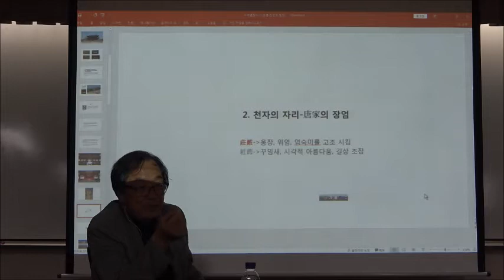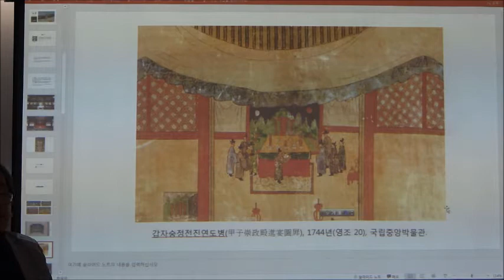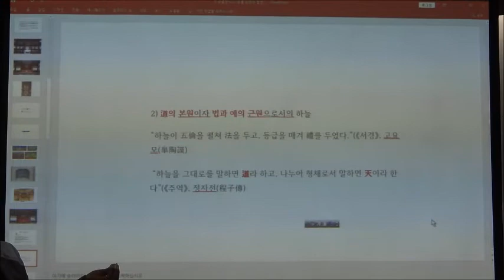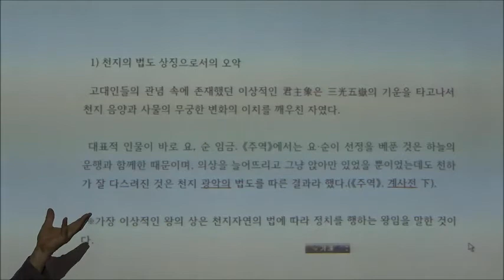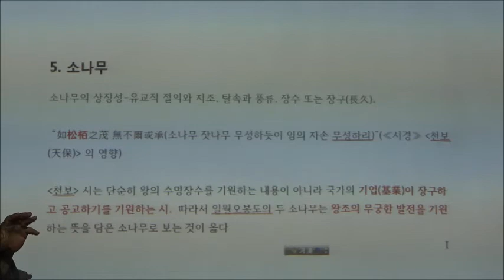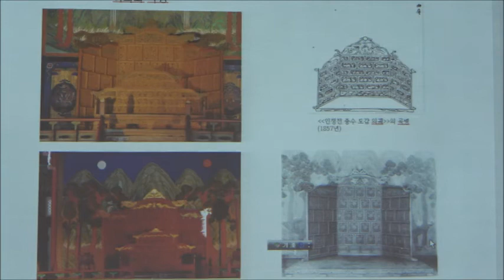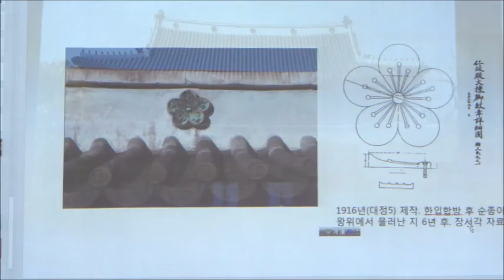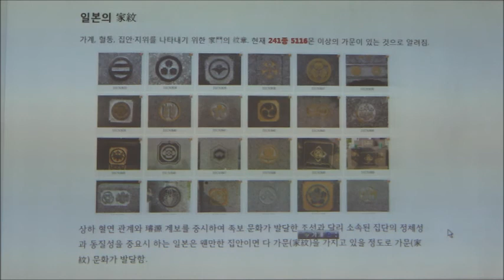21-1(57회)_전통미술_9강(2)_궁궐장식 1 : 궁궐장엄의 절정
제9강_궁궐장식 1 : 궁궐장엄의 절정

궁궐은 왕족의 거처이자 정치의 중심인 만큼 여러 가지 의미심장한 장식문양들로 가득 차있다. 창덕궁 정문인 돈화문에서부터 정전, 편전, 침전, 그리고 후원에 이르는 모든 공간 속에 다양한 장엄·장식물이 존재한다. 내용 또한 우주 자연의 이치를 드러내는 것에서부터 왕권의 지속과 유교 정치의 이상, 그리고 소박한 인간적 욕망이 담긴 길상문양까지 실로 다양하다, 이들은 항상 우리들 앞에 드러나 있으나 시각적으로만 반응하는 현대인들은 이들의 배후에 작용한 정신세계를 이해하지 못하는 경우가 많다. 조성 궁궐의 진면목을 이해하는 첩경은 궁궐 장식용 상징물을 창안해 내고 그것을 궁실 장엄에 활용했던 옛 사람들과 인식을 공유하는 일이다.